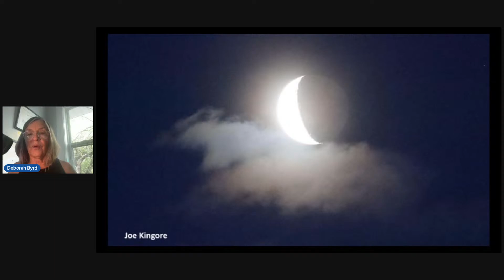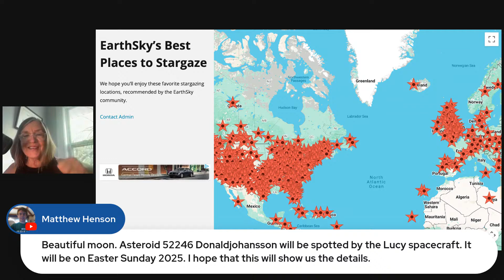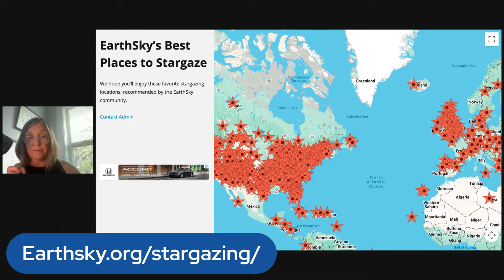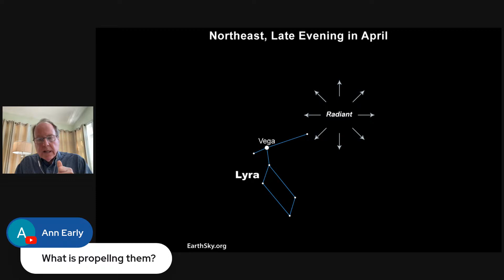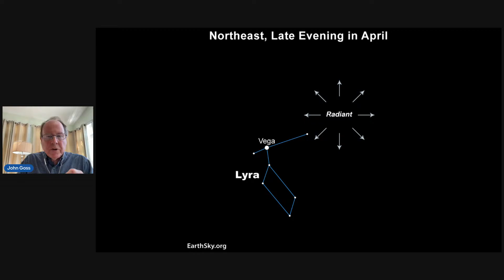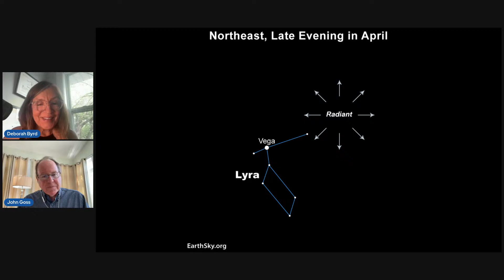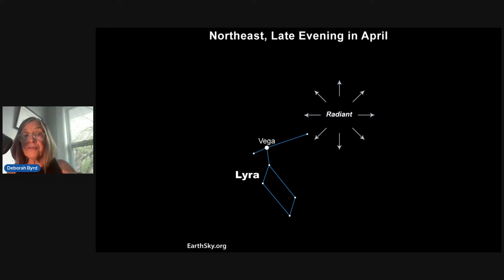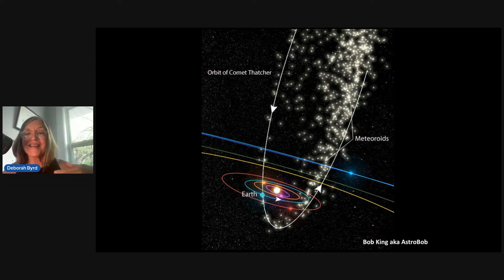It's Time For The Lyrid Meteor Shower!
The meteor drought comes to an end in April, with the Lyrid meteor shower. In other words, there are no major meteor showers in the early part of every year ... but this month the showers start again! The Lyrid meteor shower is active from April 14 to April 30. So you might see a Lyrid meteor anytime now. But this shower has a relatively narrow peak. And, in 2025, the predicted peak of the Lyrids is the morning of April 22. Is that the best time to watch? Or would the evening before be better?  Join EarthSky's Deborah Byrd at 12:15 p.m. CDT (17:15 UTC) on Friday, April 18, for details.